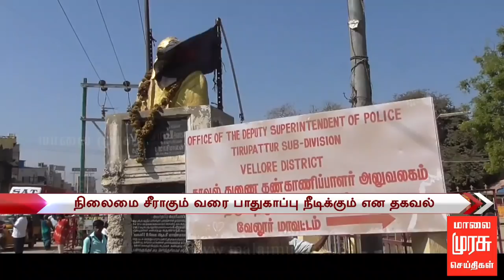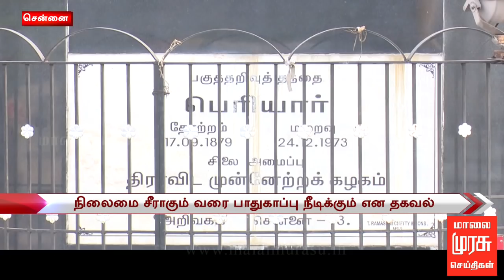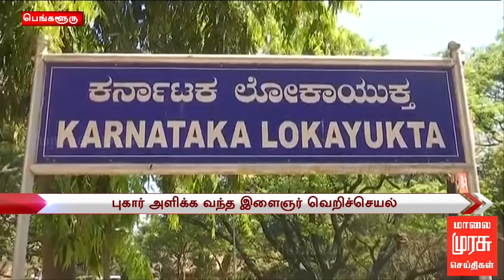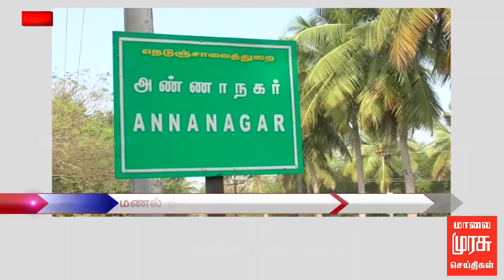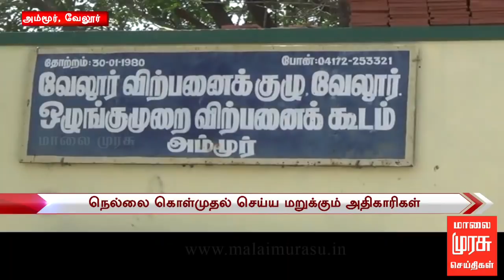5 மணி செய்திகள் | 5 PM NEWS : 07/03/2018